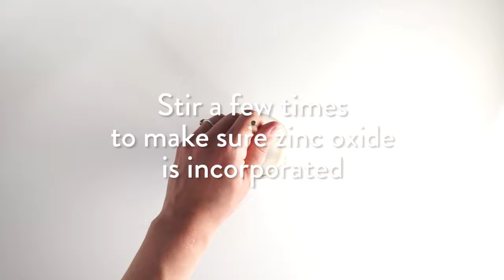DIY All-Natural Sunscreen with Marjoram Essential Oil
SUMMER! It’s here! After a long wait, we finally have the sun back and beaming down on us. This means more days spent outside under the scorching heat of the sun. As they say, too much of anything is harmful and that is also true with sun exposure. Too much sun exposure of unprotected skin has been linked to skin cancer and premature aging and wrinkles.

I know you want the best for your family, and since some store-bought sunscreens are filled with harmful chemicals, we're helping you make a DIY all-natural sunscreen with Marjoram Essential Oil. So, you can be assured that your family’s skin is safe from the harmful UV rays and possible side effects of who-knows-what ingredients.

Aside from sun protection, this sunscreen smells so good and has a calming and warming effect because of the added essential oil.

Here's what you'll learn in this video:
■ What you'll need to make this sunscreen recipe
■ How to make this recipe
■ How to use this recipe

Check out our ESSENTIAL OIL RECIPE BOX for fun, toxin-free essential oil recipes delivered to your door.